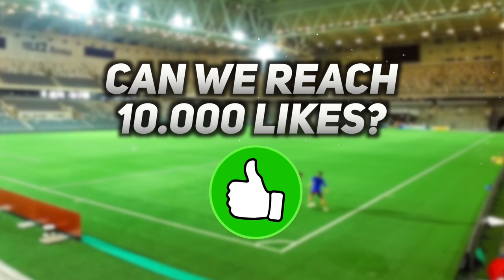TOP CRAZIEST FOOTBALL SKILLS 2017?!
TOP CRAZIEST FOOTBALL SKILLS 2017?! Can we reach 10.000 Likes? :D // SkillTwins.
 ♬ Music 1: Epidemicsounds: SkyFall 1
We will teach you how to do Ronaldo Skills, Neymar Skills, Messi Skills and many more. Our goal is also to teach our fans on how to improve Ball Control, Street Football Skills, Ground Moves, Panna Skills/Tricks. You will also have the opportunity to learn Football Freestyle Skills like how to do Around The world and much more. You will also be able to see us in Real Game Football/Futsal Situations and have the chance to follow us on exciting VLOG type adventures around the world. We also answer our fantastic fans in Q&A's and we hope that we can put a smile on your face with our Entertaining Fail and Blooper videos that contains alot of laughs!
★ IT'S SHOWTIME! - SkillTwins